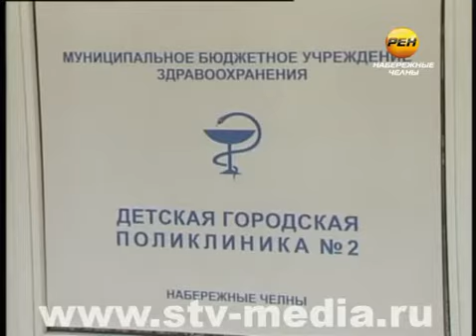Детские поликлиники отремонтируют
Челнинские детские поликлиники, включая стоматологическую, впервые получили деньги на ремонт. На всех в общей сложности -- 10 млн. рублей. Сумму, которая досталось каждой из них, фантастической не назовёшь, но в руководстве учреждений таким поступлениям только рады.